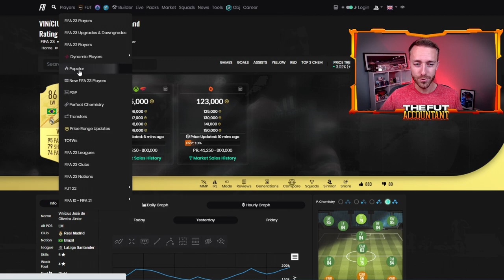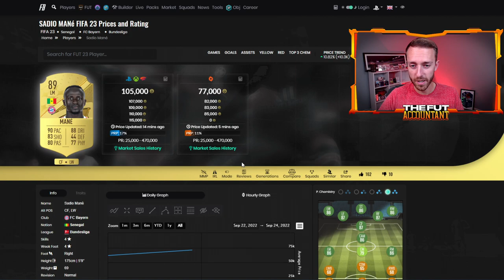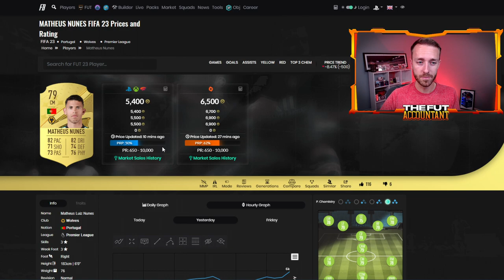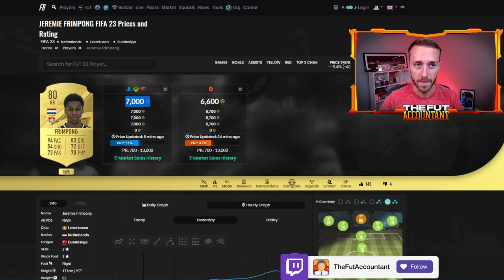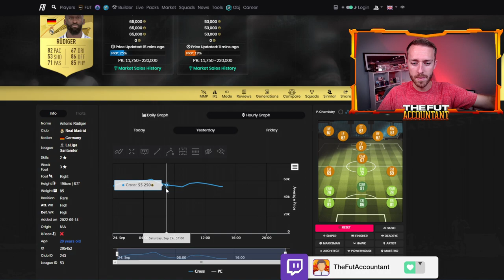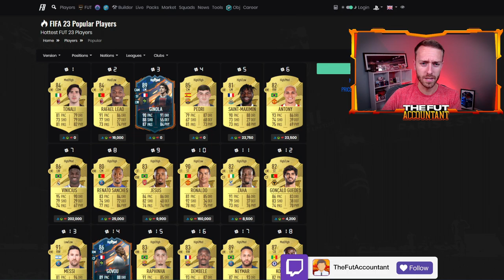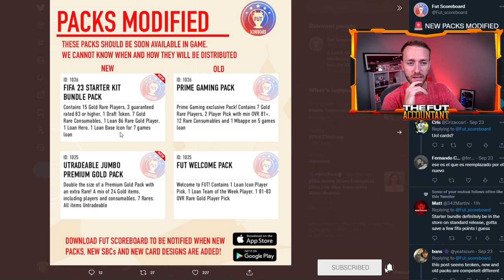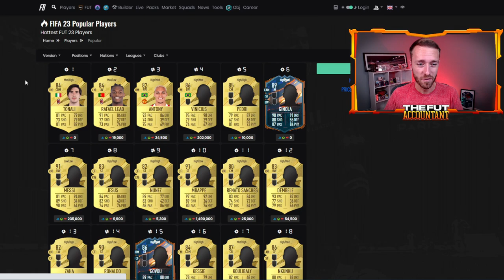Market to the MOON! But 4600 FIFA Points Supply is COMING!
The FIFA 23 Market is heading to the MOON! But the 4600 FIFA Points Supply is Coming Soon! We break it all down in today's video.